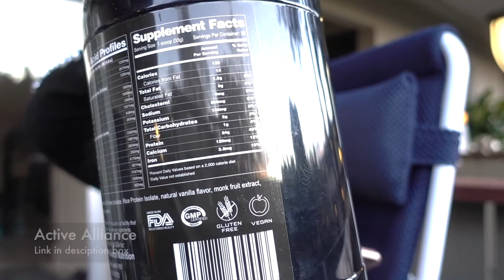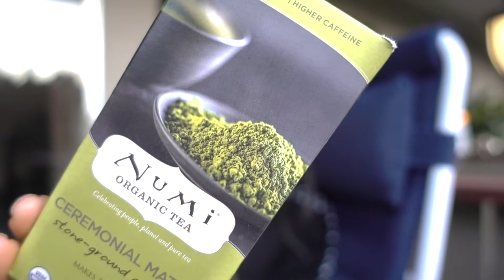Ask Me Anything | Vegan Bodybuilder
This video answers questions I got on Instagram. Everything, from my favorite workout earbuds, protein, and how I deal with accidentally eating non-vegan food.

Use code: plantpower

▶Active Alliance
Use code: 10aanoff